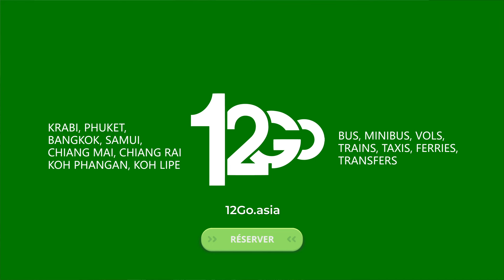Voyager en Thaïlande avec 12Go.asia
Découvrez les destinations les plus populaires de la Thaïlande avec 12Go.asia
Prenez l'autobus pour Pai, Pattaya ou Hua Hin
Essayez un voyage en train à l'ancienne pour aller à Ayutthaya, Chiang Mai ou Surat Thani.
Prenez un vol pour Bangkok, Phuket ou Koh Samui.
Montez dans un ferry pour Koh Phangan, Koh Tao ou Koh Phi Phi Phi

12Go.asia offre différents moyens de transport pour se rendre à la destination de votre choix n'importe où en Thaïlande !